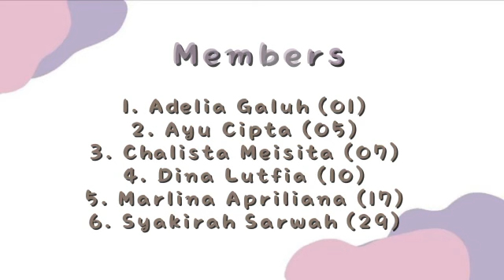Bahasa Prancis Dialogue en Francais Par Adel, Dina, Ayu, Syakirah, Marlina, Calista SMKN 1 Klaten